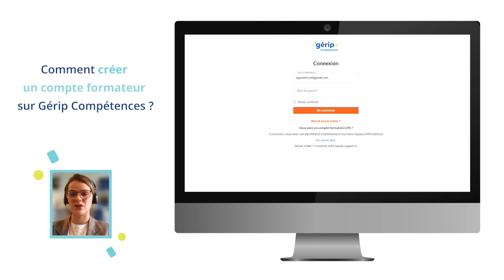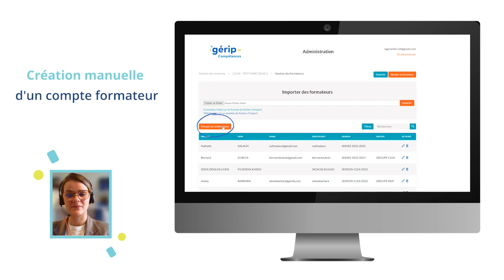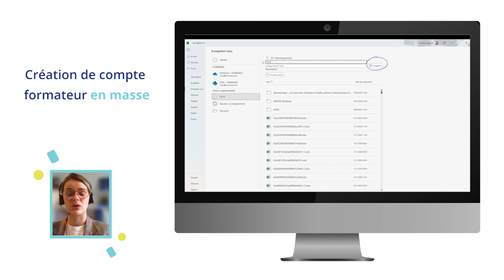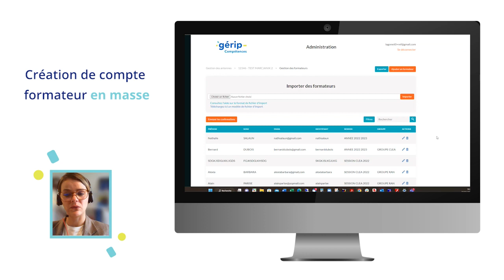Tuto Admin | Comment créer un compte formateur ? | Gérip Compétences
Tutoriel vidéo - Gérip compétences - Administrateur

Découvrez comment créer un compte formateur depuis votre espace administrateur.

Pour plus de tutos, rendez-vous sur la playlist "Tutos administrateur | GÉRIP Compétences".

Pour plus d'infos sur nos modules numériques d’évaluation et de formation aux compétences de base, retrouvez nous sur notre